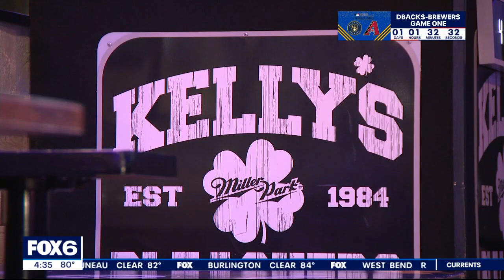Brewers playoff appearance, boost for businesses | FOX6 News Milwaukee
Their kegs and freezers are filled. Now bars and restaurants near American Family Field are preparing for the crush of Brewers fans – as the team enters the postseason.